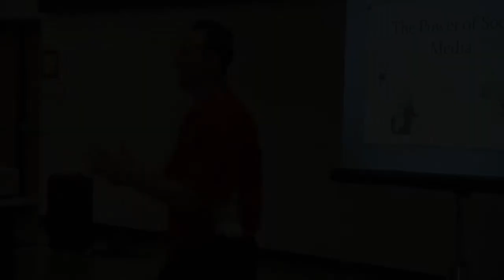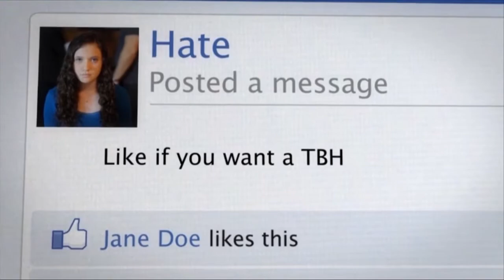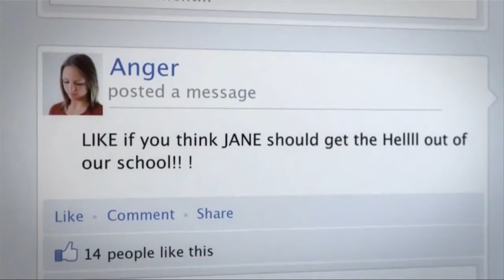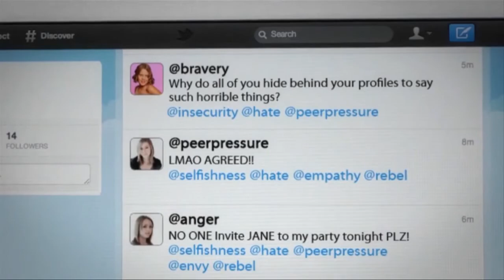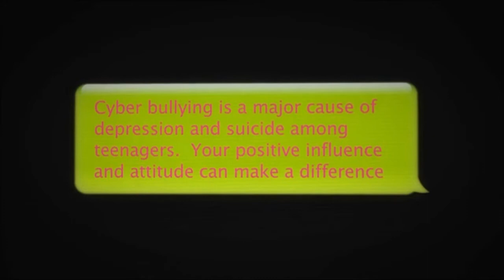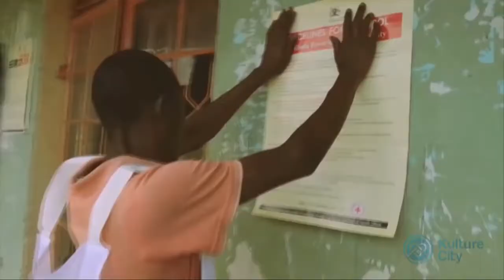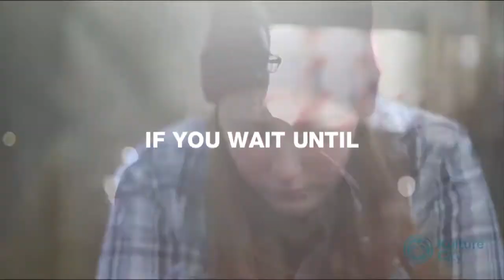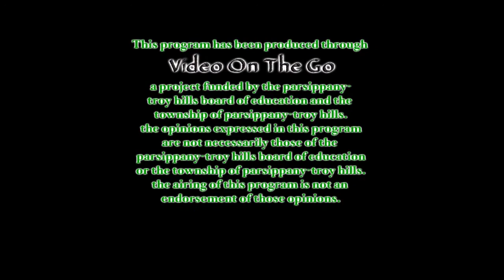The Power of Social Media Presentation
Guest speaker talks with CMS about the power of Social Media and Bullying.